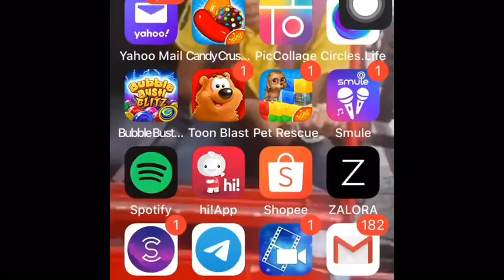Thank youtube Family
Thank you everyone i get this and youtube congratulate me. Many too mentions but you who you are. A very big thanks to all!
Hope you all still thier until many years.